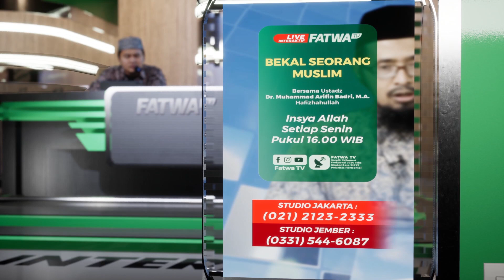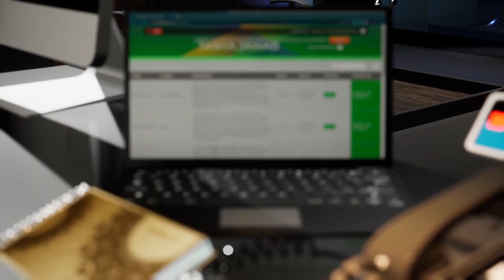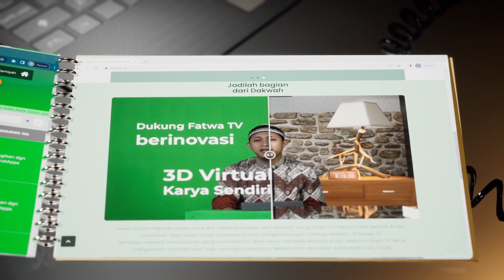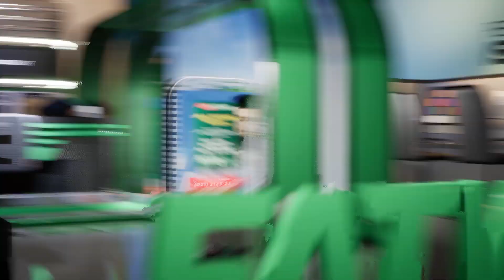119 Live Interaktif Bekal Muslim - Ustadz Dr. Muhammad Arifin Badri, M.A. حَفِظَهُ اللهُ